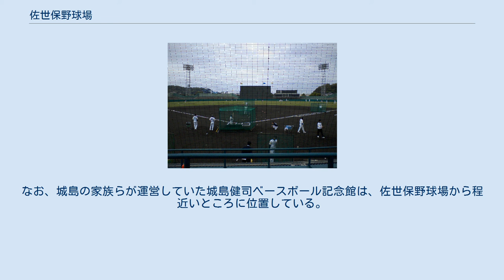佐世保野球場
バックネット側より 三塁側より 佐世保野球場（させぼやきゅうじょう）は、長崎県佐世保市の佐世保市総合グラウンド内にある野球場。
地元では相浦球場（あいのうらきゅうじょう）という通称でも呼ばれる。
施設は佐世保市が所有し、佐世保市体育振興会が指定管理者として運営管理を行っている。
 1979年3月開場。
以来高校野球などアマチュア野球公式戦が行われている。
 またプロ野球では開場翌年の1980年から1990年までの間、ヤクルトスワローズが主催公式戦を年1試合、長崎市営大橋球場（現長崎県営野球場立地）との2連戦で開催していた。
近年は福岡ソフトバンクホークス主催によるウエスタン・リーグ公式戦が年1試合開催されている。
またソフトバンクは毎年オフに野球教室を開催している。
 2008年から2010年まで四国・九州アイランドリーグに所属していた長崎セインツは、主催試合の7割以上を当球場で開催し、事実上の本拠地球場であった。
 佐世保市は城島健司（元プロ野球選手、福岡ダイエーホークス→阪神タイガース）の出身地で、佐世保野球場とは何かと縁深い。
城島は小学5年時、前述のヤクルト戦（対広島東洋カープ）で始球式を務めた経験があり、また中学3年時に行われた野球教室で、後に福岡ダイエー（当時）の監督となる王貞治に指導を受け「身体が大きいし、打撃も良い。将来はジャイアンツに入りなさい」と誉められたことがある。
 城島は現役時代、シーズンオフの帰省時には佐世保野球場周辺で自主トレーニングを行うことがあった。
また毎年秋には自身が主催し、小中学生のチームを対象とした「城島健司旗争奪軟式野球大会」を開催している。
なお、城島の家族らが運営していた城島健司ベースボール記念館は、佐世保野球場から程近いところに位置している。
 2011年4月1日に公益財団法人佐世保体育協会から施設を寄付され、総合グラウンド野球場に名称変更した。